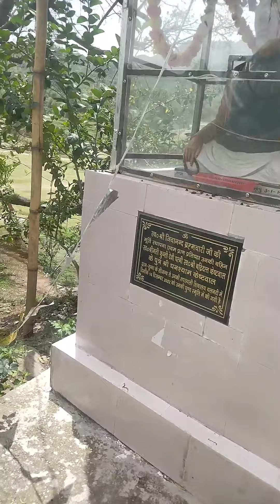aaj gye hum nani k ghr ghoomne🤗🤗🤗🤗🤗🤗🤗bhut mja aaya aaj🤩🤩🤩🤩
nani ka ghr😍😍😍🤗🤗❤❤🥰🥰🤩🤩😘😘